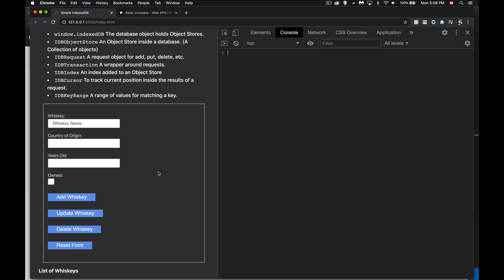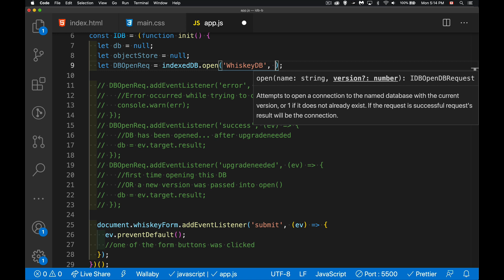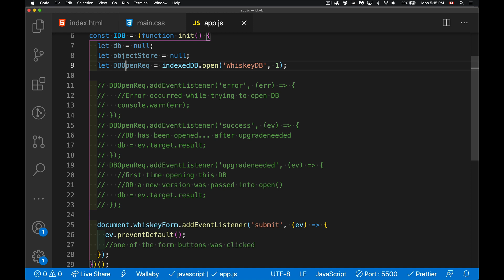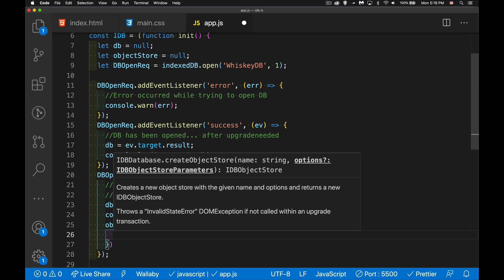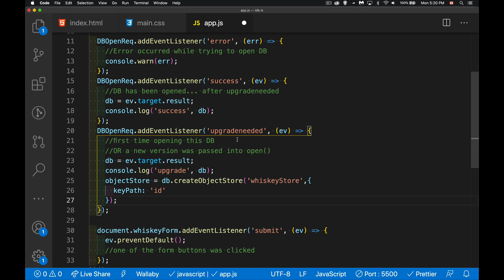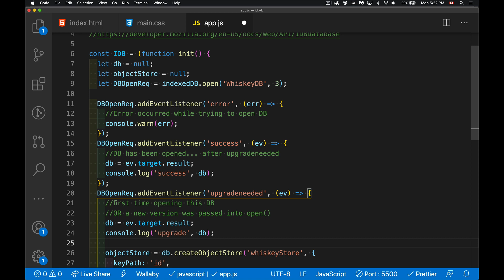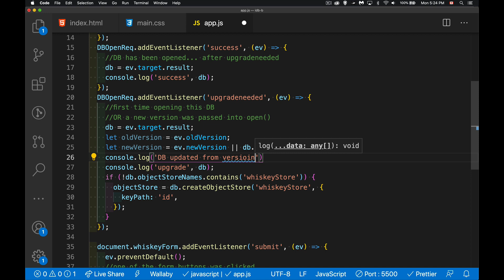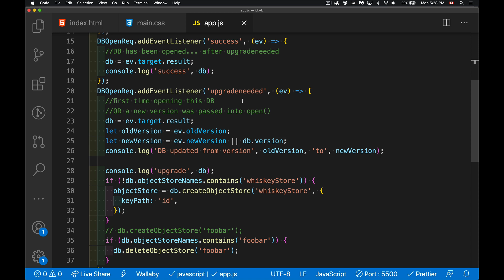IndexedDB Part 1 - Creating and Versioning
This is the first video in my series on learning how to use all the IndexedDB features with vanilla JS.
This video covers how to create and version Databases, how to add and delete stores inside your databases, as well as an overview of the major objects and interfaces that make up IndexedDB.